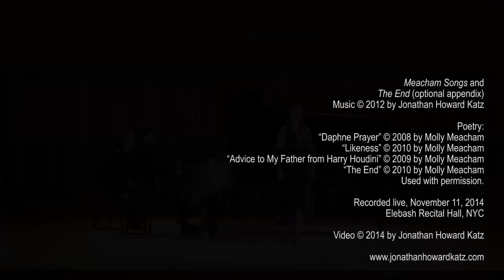Excerpts from Meacham Songs, by Jonathan Howard Katz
Excerpts from a complete performance of Jonathan Howard Katz's Meacham Songs (2012), with its optional appendix The End (2012), with soprano Mary Mackenzie and the composer at the piano, performed November 11, 2014 in Elebash Hall in NYC.  This was the world premiere of The End.

Texts by Molly Meacham.